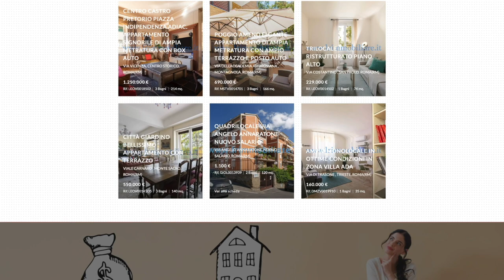Colli Portuensi Via Giuseppe Tornielli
Nel quartiere Colli portuensi abbiamo il piacere di proporre un bell' appartamento posto al piano secondo di una bella e riservata palazzina in cortina di 4 piani . L'appartamento si sviluppa su una superficie ottimamente distribuita. All'entrata un disimpegno divide sia la zona giorno che la zona notte . Dal salone , dotato di angolo cottura si accede al balcone soleggiato per tutta la mattinata ; la zona notte comprende 2 grandi camere matrimoniali di cui 1 con bagno , uno studio (o cameretta) ed un altro bagno. il quartiere è ricco di attività commerciali , parchi giochi , scuole. collegamenti mezzi pubblici . ospedali nelle vicinanze. il centro commerciale proprio in via Tornielli è una comodità ed un valore aggiunto di notevole interesse . LR Immobiliare….. La tua casa in buone mani! Le informazioni riportate non hanno alcun contenuto contrattuale. Le metrature commerciali sono puramente indicative. I dati riguardanti le informazioni commerciali relative alle inserzioni pubblicate provengono direttamente all'agenzia immobiliare dai relativi incarichi di mediazione. La LR Immobiliare srl declina ogni responsabilità per eventuali indicazioni erronee.